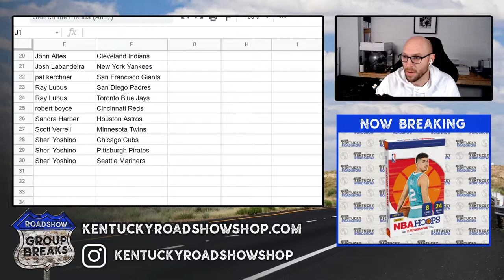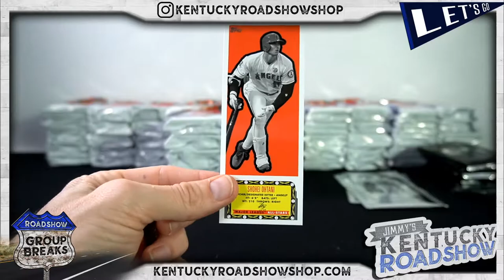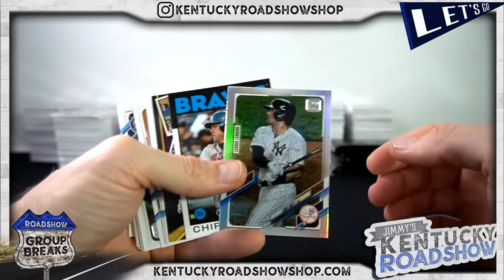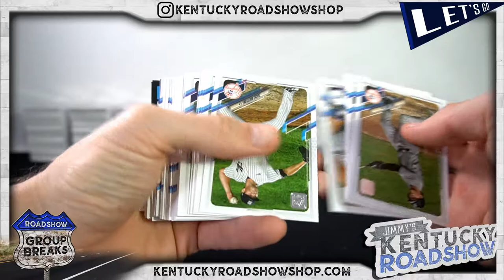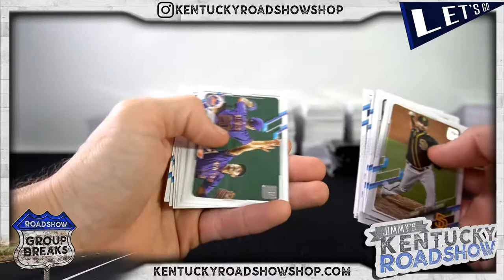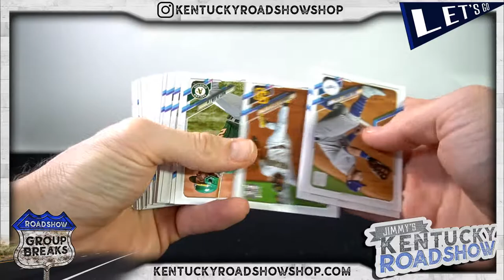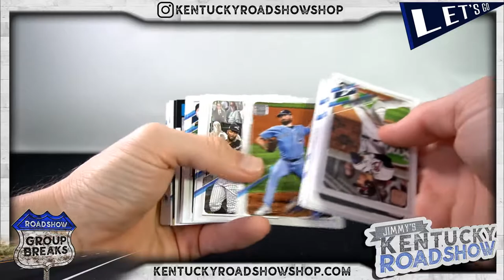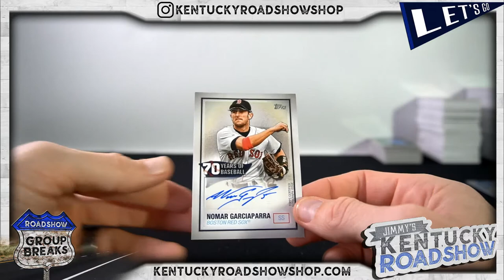2021 Topps Series 1 Baseball Jumbo - 6 Box Case Break #4